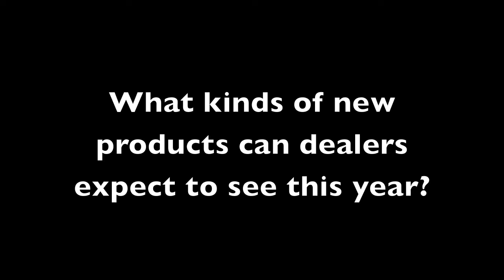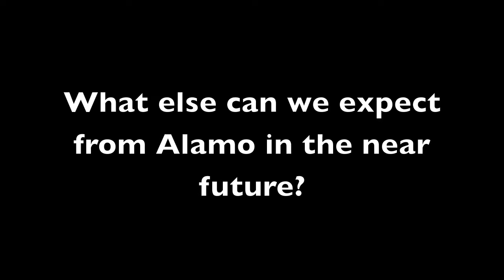New Announcements from the Alamo Group at 2012 National Farm Machinery Show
Greg Pollock from the Alamo Group shares a few new announcements that were made at the 2012 National Farm Machinery Show.